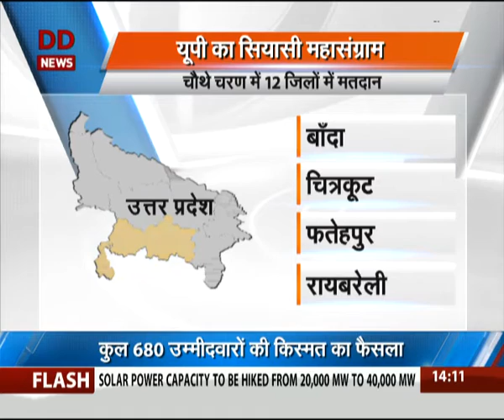उत्तर प्रदेश: चौथे चरण में 12 ज़िलों की 53 विधानसभा सीटों के लिए वोट डाले जाएंगे।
उत्तर प्रदेश में चौथे चरण के मतदान के लिए चुनाव प्रचार मंगलवार शाम 5 बजे थम गया।

चौथे चरण में  गुरुवार को 12 ज़िलों की 53 विधानसभा सीटों के लिए वोट डाले जाएंगे।